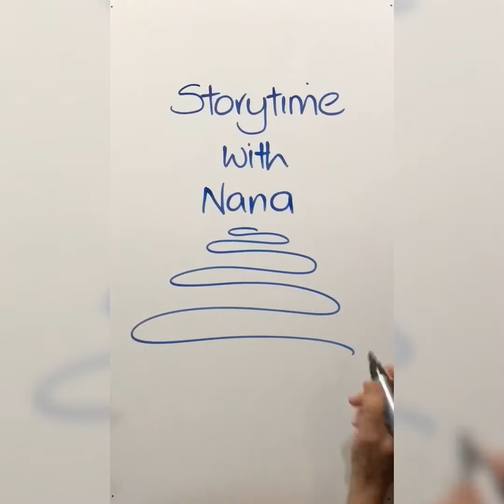It’s Storytime with Nana - Freda and the Fish by Arthur S Maxwell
Freda and the Fish
A lesson about obedience.

Story adapted from The Children’s Hour with Uncle Arthur Book 4 by Arthur S. Maxwell.